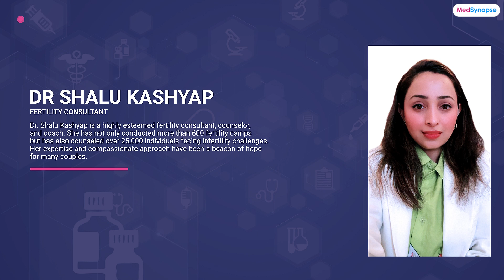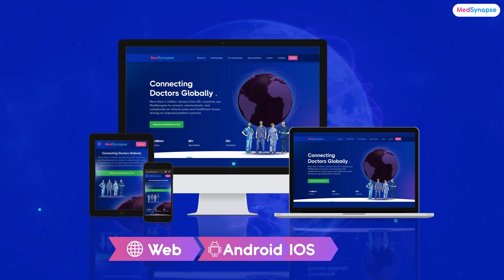Fertility's Unspoken side: Male's Perspective with Dr Shaalu Kashyap | MedSynapse.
Let's delve into the often-overlooked aspect of fertility—male infertility. In this insightful episode, Dr. Shaalu Kashyap, a renowned fertility consultant, sheds light on the critical role men play in fertility and reproductive health.

01:21:11- Addressing Unexplained Male Infertility
04:57:22- Clinical Evaluation of Male Infertility
08:50:20- The Role of Hormonal Assessment in Diagnosing Male Infertility
10:39:19- Antioxidants and Supplements: Managing Oxidative Stress and Enhancing Sperm Quality
12:34:01- Educating Patients on Male Infertility: Strategies for Healthcare Professionals
15:19:15- Unexpected Factors Affecting Male Fertility: Insights from Clinical Practice